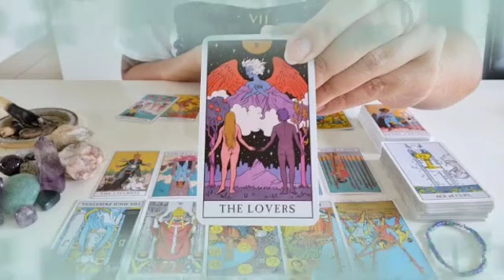برج القوس من 24 إلى 4 كانون الاول 2023 // مفاجئة خيالية يحضرها لك شريك في سرية تامة🤭حقولك بس اكتم..🙏